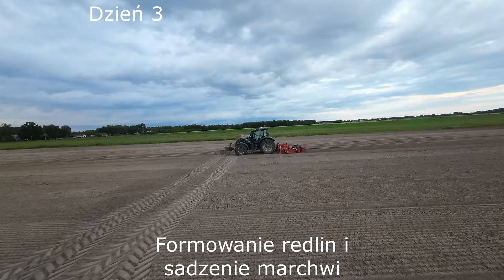Zbiory cebuli, przygotowanie ziemi i siew.